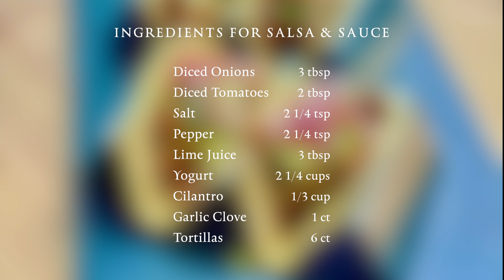Grilled Chili-spiced Chicken Taco Recipe | Taco Tuesday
A unique chili-spice makes up a unique taco.